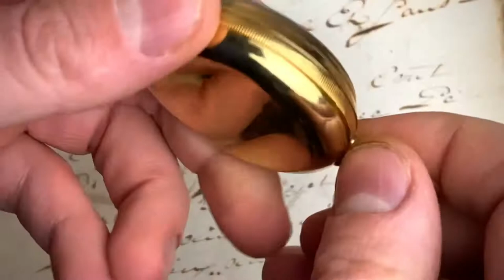Antique Detent Escapement Chronometer Pocket Watch by Jules Jürgensen Copenhagen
More info on GoodOldWatch.com